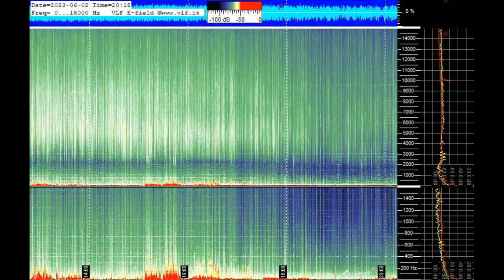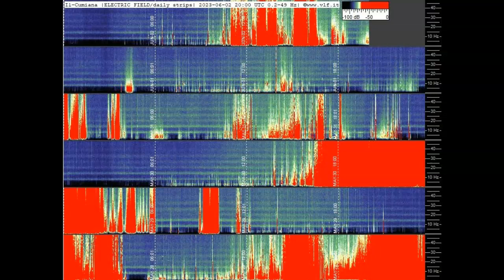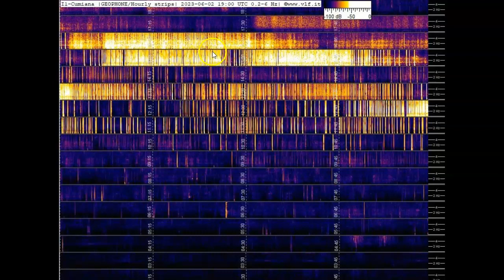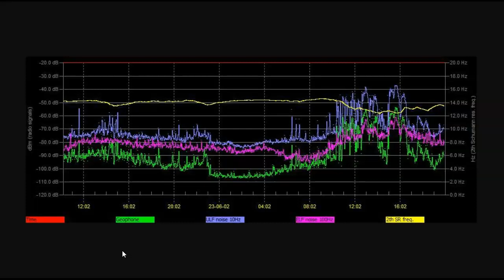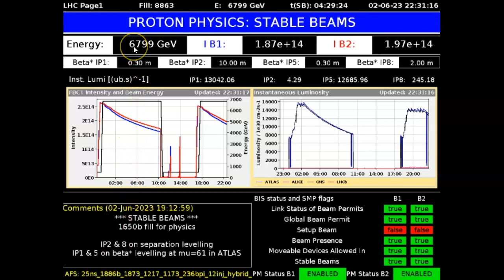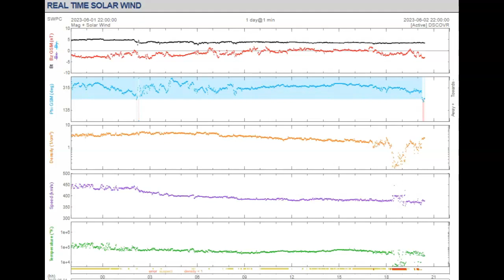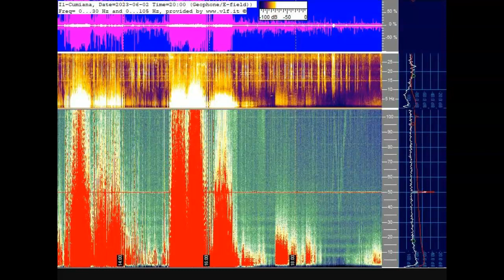Schumann Resonance Activity For June 2nd 2023! CERN's LHC?